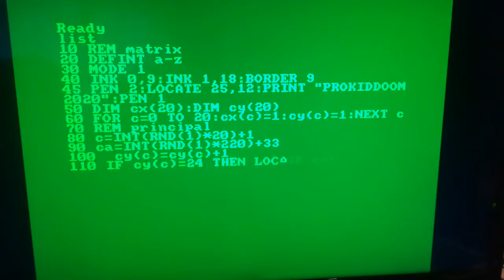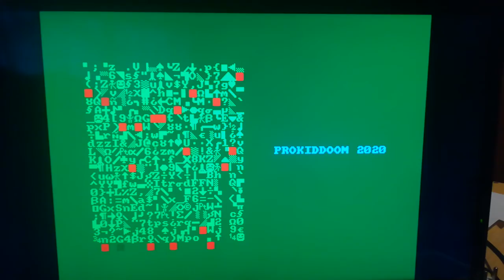Sencillo efecto Matrix, en BASIC, AMSTRAD CPC